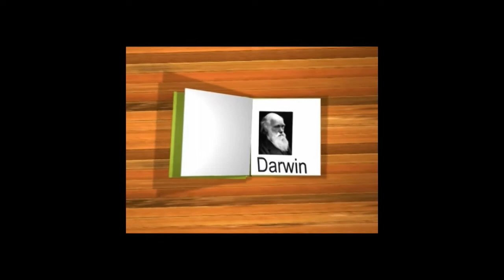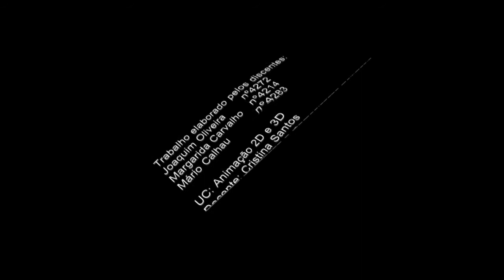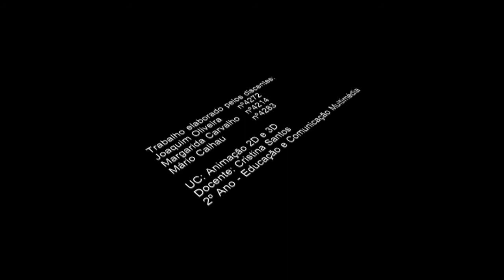VideoFinal.mov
Este projecto foi concebido no âmbito da disciplina de Animação 2d e 3d, do curso de Educação e Comunicação Multimédia, pelos alunos Joaquim Oliveira, Margarida Carvalho e Mário Calhau. A apresentação desta exposição sob a temática "Evolução Segundo Darwin" foi desenvolvida no programa 3d studio max.